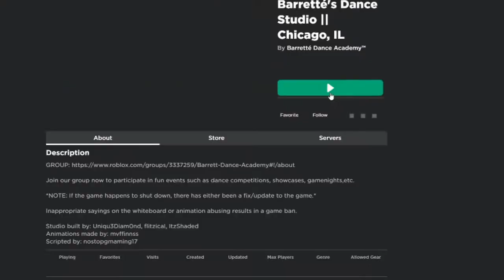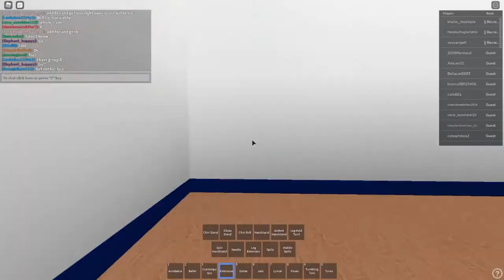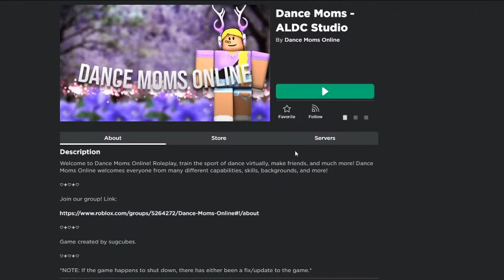Dance Mom Rip-Off [Roblox]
Dance Studio Drama. I decided to check out some dance studios on Roblox. Yeah, that's a thing LOL. Anyways, it was the usual stuff. Getting into drama and arguments with people here and there. Then getting bored and leaving.

A 100 sub special is coming sooner or later! ;3

This makes no sense, it's for the algorithm. Not Roblox, But flamingo or poke or Roblox, But free robux, or any other but robux gift card like that. This is among us and bloxburg against roblox tiktok but it is me and my good friends playing the zombie apocalypse FUNNY ROBLOX.